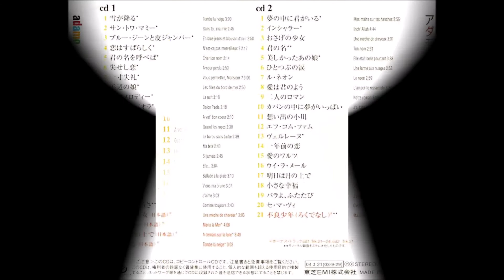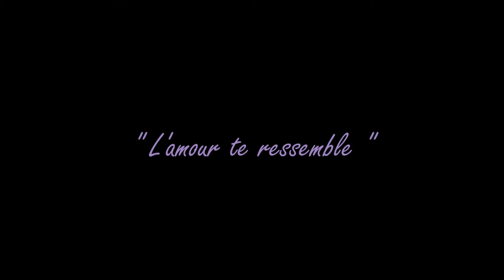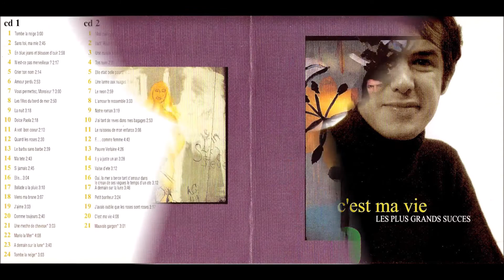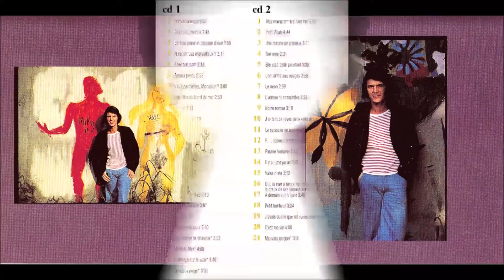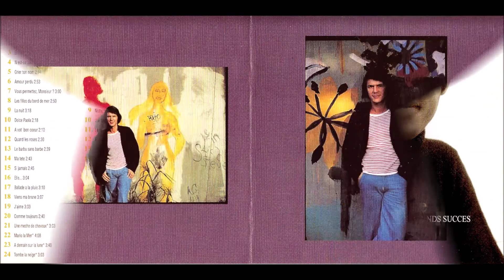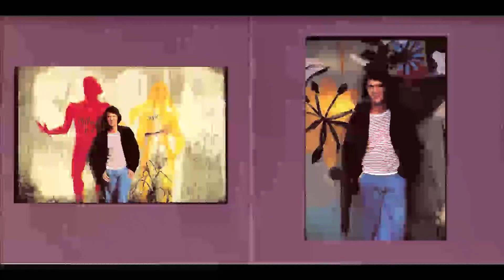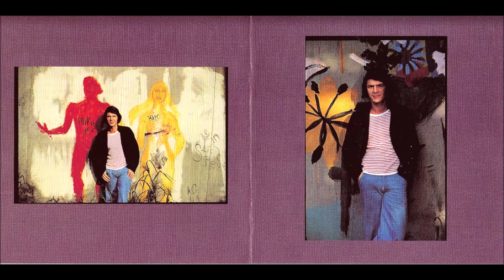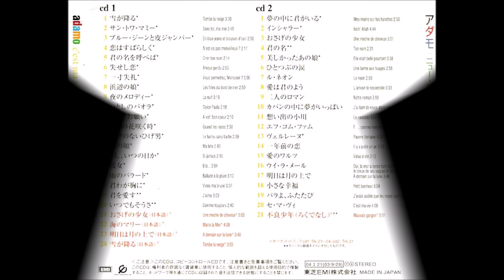Adamo - Tombe la Neige/L'amour te ressemble/La nuit/Elle [Haute Qualité]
* Salvatore Adamo ( ✩ 01/11/1943 - Sicile, Italie )

- Tombe la Neige
- L'amour te ressemble
- La nuit
- Elle